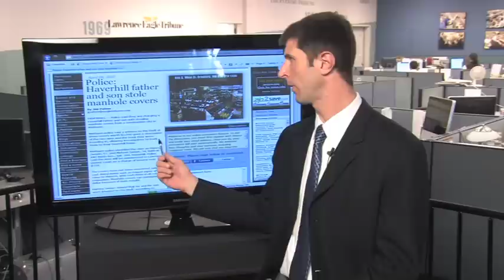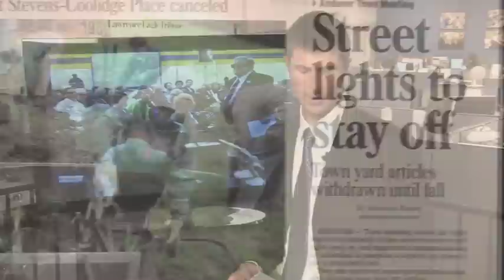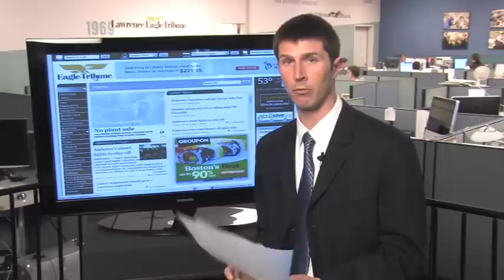Laboy told to bring his own boxes and tape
Here's a quick look at what's happening in The Eagle-Tribune newsroom Thursday, April 29, 2010.